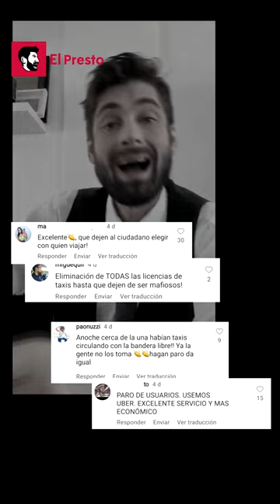MarDelPlata SECUESTRADA POR LA MAFIA DE LOS TAXIS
En los últimos días, Mardel fue un caos. Los Taxis se oponen a que se debata la llegada de Uber a la ciudad.